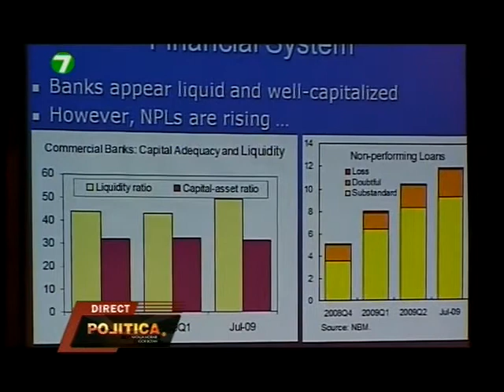07.07.2015 POLITICA - Îndemnul experţilor în economie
Invitații emisiunei POLITICA - Alexandru SLUSARI, vicepreşedintele Confederaţiei Naţionale a Patronatelor, expertul economic Victor CIOBANU, Sveatoslav MIHALACHE, expert financiar și Viorel GÂRBU, expert economic.